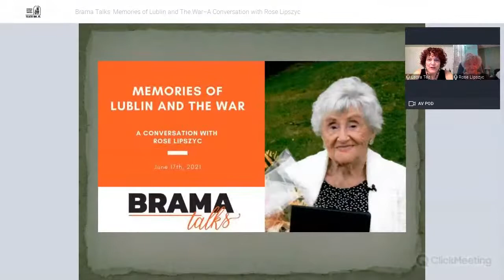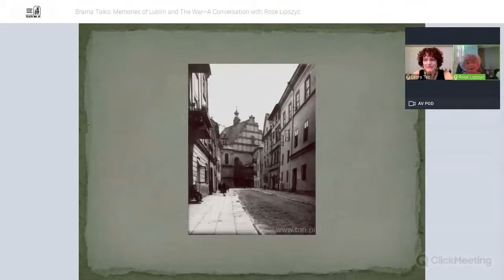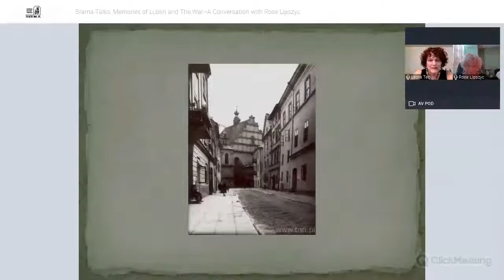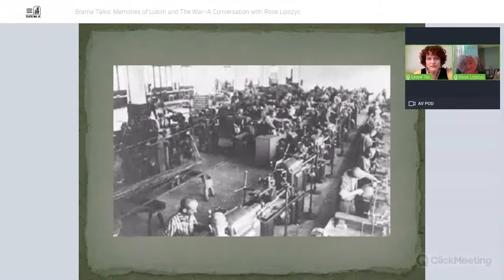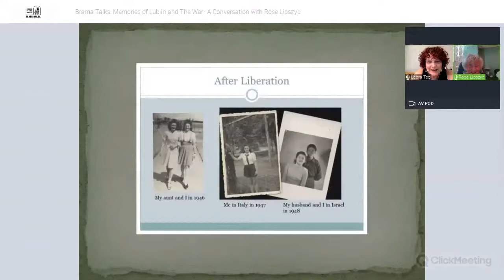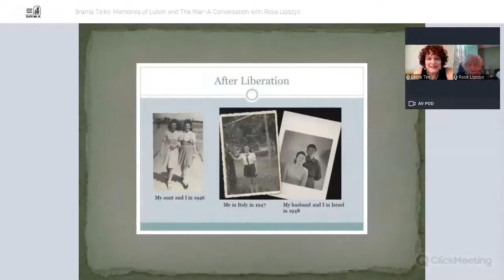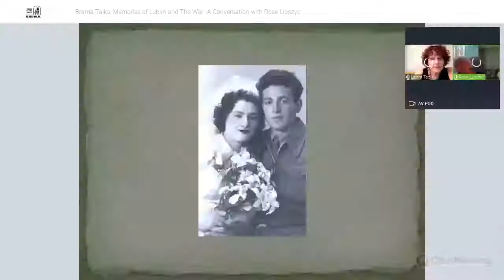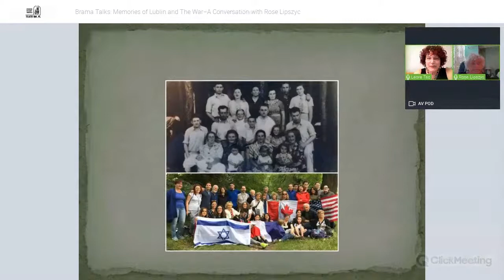Memories of Lublin and The War: A Conversation with Rose Lipszyc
On June 17, 2021 we will be hosting a very special Brama Talks entitled, “Memories of Lublin and The War: A Conversation with Rose Lipszyc.” Rose Lipszyc is a survivor who was born in Lublin in 1929. She lost over fifty members of her family in the Holocaust. She herself survived because of a false identity and help from Polish Catholics. She spent part of the war in Germany as a Polish slave laborer.

In conversation with Leora Tec, Rose will share, not only her moving wartime experiences, but also some of her memories of prewar Lublin.

Please join us for this rare opportunity to get a first person glimpse of Jewish Lublin.

Rose Lipszyc was born on Grodzka St. in Lublin in 1929. She survived the war years 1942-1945 by working in a German factory with the false Polish identity of Helena Jablonska. She met her husband, Jack Lipszyc, in Torino, Italy and emigrated with him to Palestine just prior to the Israeli War of Independence. In 1952 she and Jack emigrated to Canada. Rose is the proud mother of 3 children, grandmother of 5 granddaughters and great-grandmother of 4

Leora Tec is the director of Bridge to Poland and the creator of The Neshoma Project. She is grateful to work closely with Brama Grodzka-Teatr NN on various projects. Leora’s mother, Nechama Tec—a Holocaust survivor—was born in Lublin and comes from a long line of Lubliners.